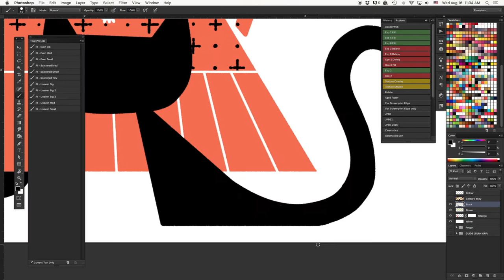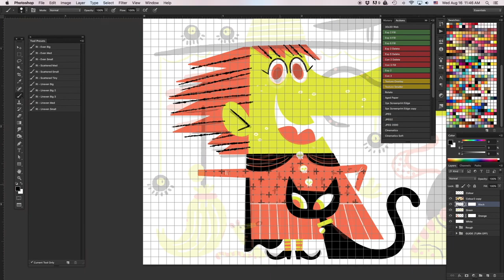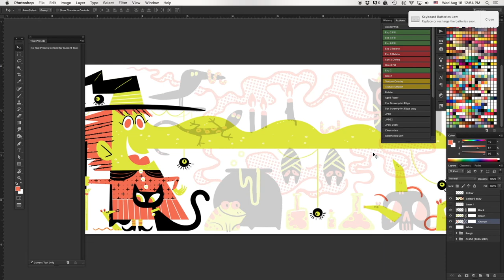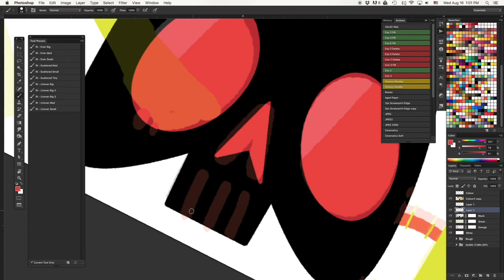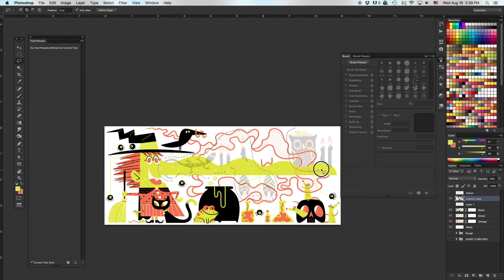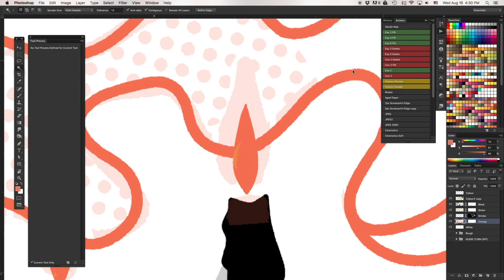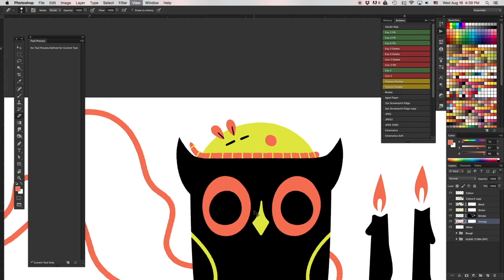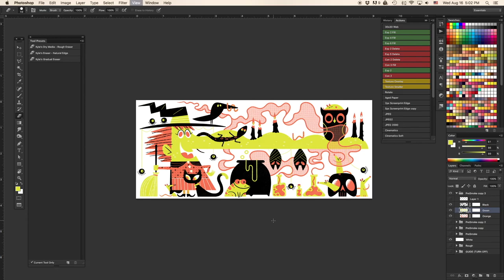Witch Mug Process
Hardware: Wacom Cintiq 22 HD
Software: Photoshop CS6
Total Time:
02:24:18